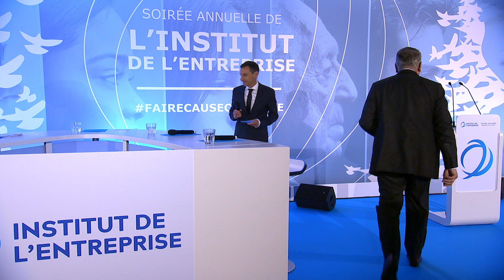Discours d'Antoine Frérot, soirée annuelle de l'Institut de l'Entreprise 2019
« Depuis deux ans, l’Institut de l’Entreprise s’est donné pour principale mission de rapprocher les Français de l’entreprise. Nous avons travaillé sur ce que pouvait être une vision élargie de l’entreprise au-delà de la vision simplement actionnariale : l’entreprise post-RSE. Cette vision, nous voulons l’alimenter à travers un discours de preuves. »